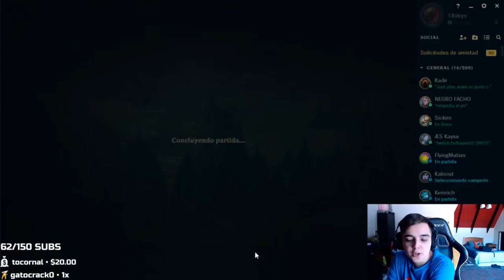TAXEANDO CON ZOE CONTRA JOSEDEODO Y ACCE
Editor: ElianTorresX